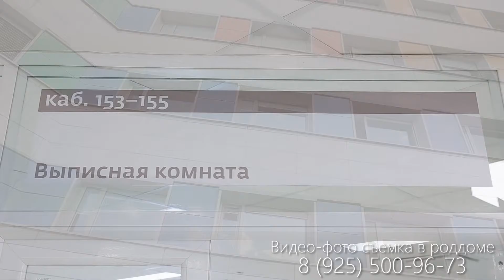Красивая выписка из Центра Кулакова, съемка и монтаж АПИК студия